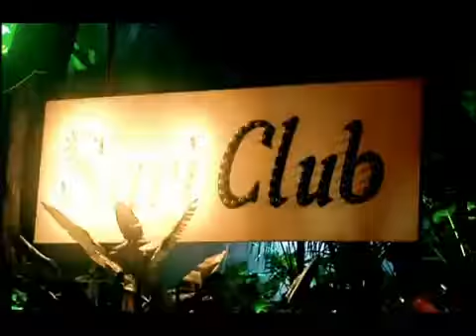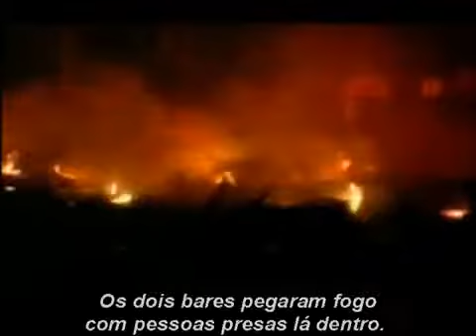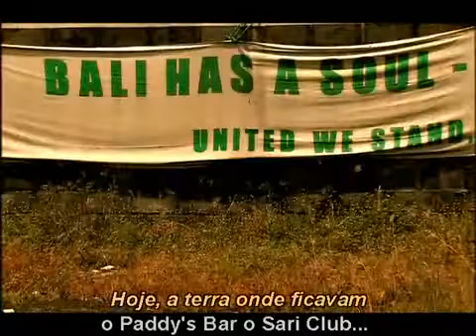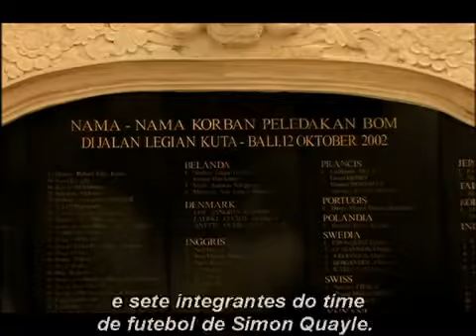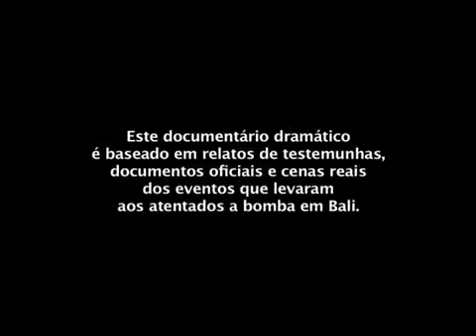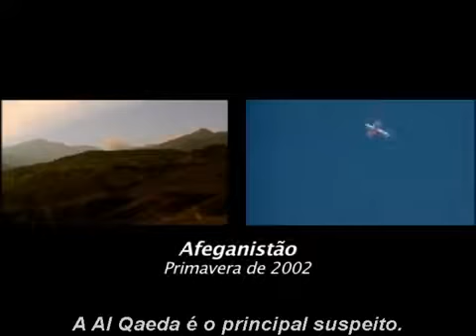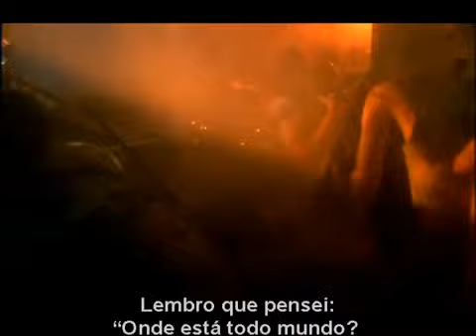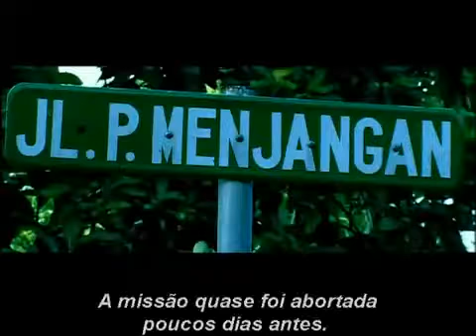Atentado terrorista Bali 2002 cinco jovenes surferos de la coruña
Os atentados em Bali em outubro de 2002 ocorreram ao final do dia 12 de Outubro de 2002 na zona turística de Kuta, em Bali, Indonésia. O ataque terrorista foi .

Jacarta (Indonésia), 22 jun (EFE), (Imagens: Paula Regueira Leal).=. Um dos membros do grupo islâmico Jemaah Islamiya, Umar Patek, especialista em .

12 de octubre de 2002. isla de Bali, Indonesia: Docenas de personas disfrutan de una noche en clubes y bares en el paraíso cuando ocurre el peor atentado .

 Há uma nova ameaça terrorista na Indonésia, 10 anos depois dos atentados de Bali. Esta sexta-feira, sobreviventes e familiares das .